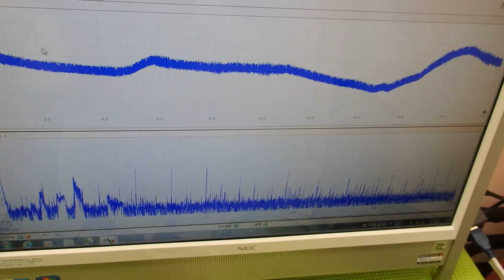オリジナル超音波プローブの「発振・制御」技術 ultrasonic-labo